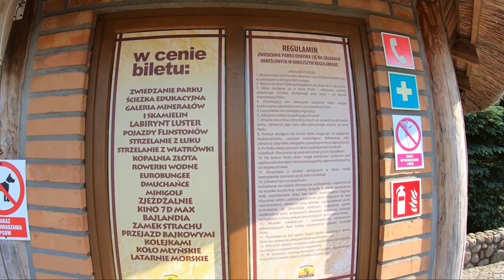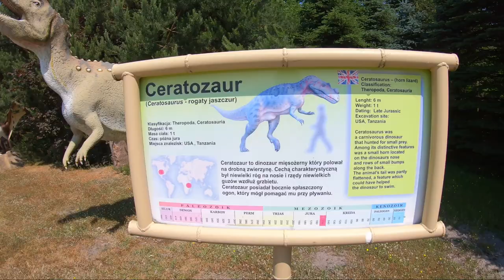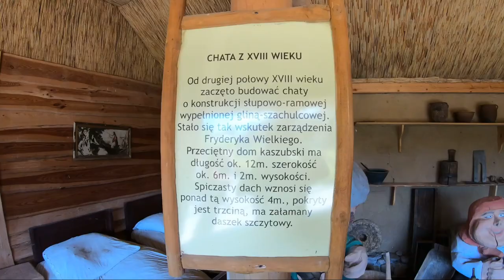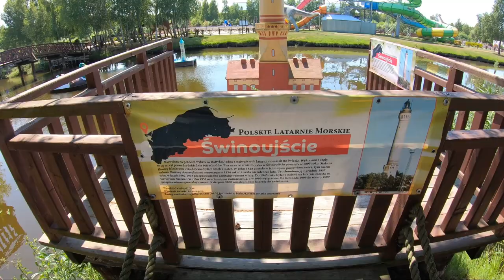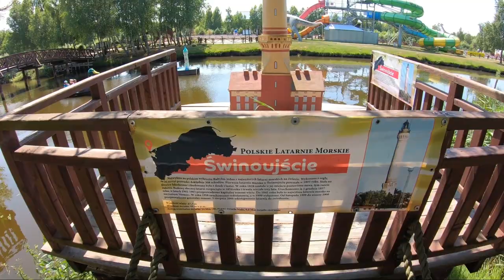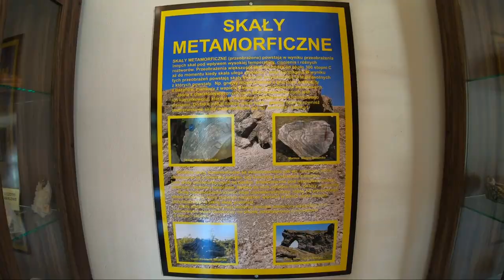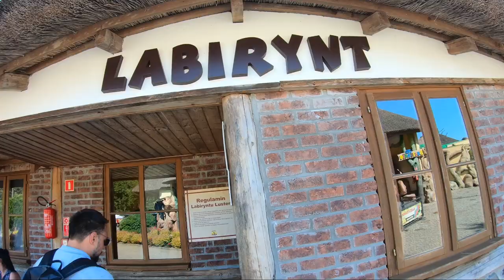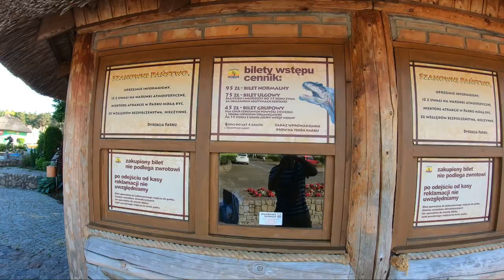Park dinozaurów w Łebie - ŁEBA PARK. Atrakcje ŁEBY i okolicy - odcinek 2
Hej, zapraszamy Was na kolejny odcinek z Łeby. Tym razem wybierzemy się do parku dinozaurów. W Łeba Park na przestrzeni kilkunastu lat byliśmy już wielokrotnie i zawsze chętnie tam wracamy.